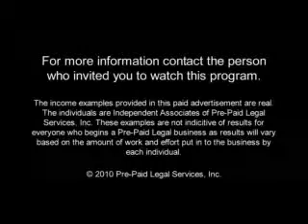Business Opportunity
Business of a Lifetime